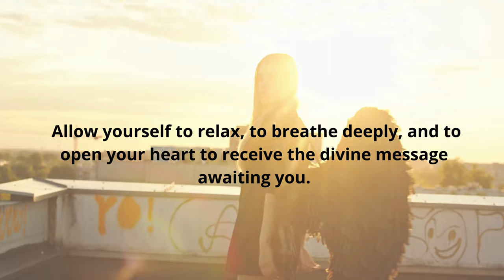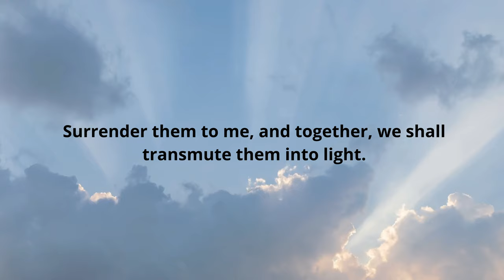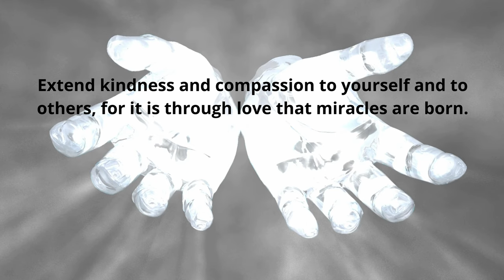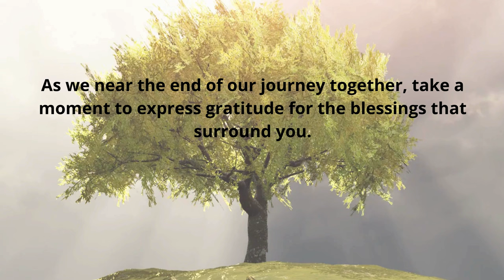Guardian Angel Healing, Archangel Michael's GUIDED MEDITATION : Revitalize Your Spirit!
Discover the most powerful spiritual message of the year directly from Archangel Michael.

This exclusive video brings a revelation that can transform your life and elevate your spiritual journey to unimaginable heights. If you feel something is missing, if you're seeking answers, or if you need a sign from the universe, this is the moment.

Archangel Michael has a message for YOU today! Don’t just listen, but allow these sacred words to heal, inspire, and guide you through life’s challenges. This is the sign you've been waiting for.

Watch now and open your heart to transformation.

Guided meditations are designed to bring you into a still and peaceful space, a relaxed but aware state where you are in sync with all you want to attract into your life.